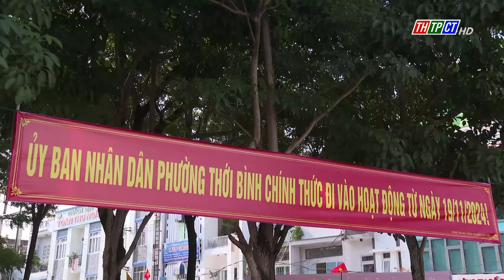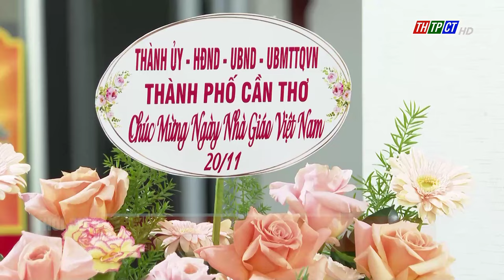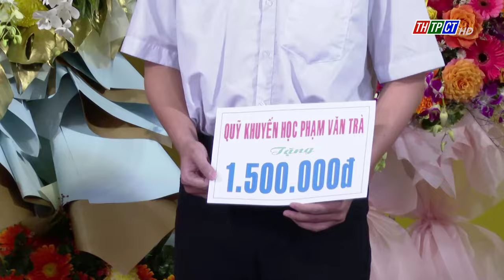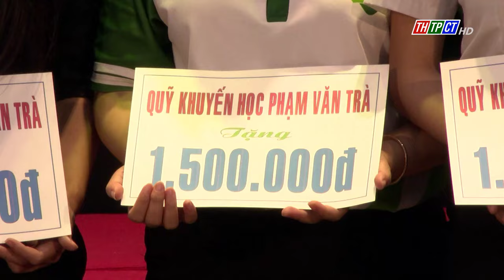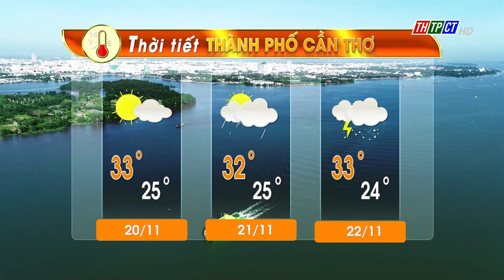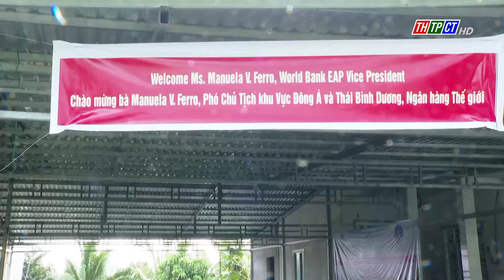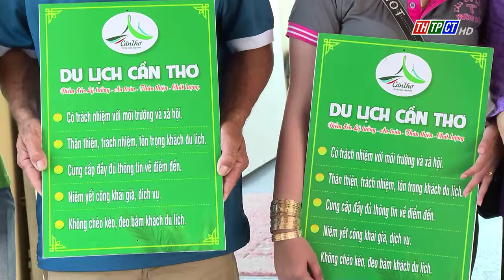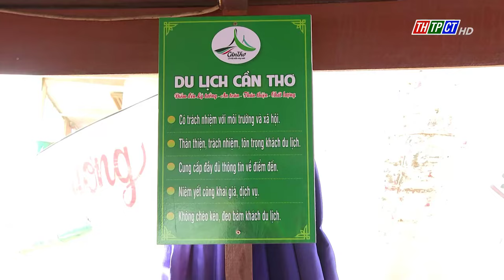Thời sự THTPCT tối 19/11/2024 | Cần Thơ TV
Những nội dung chính trong chương trình:
  - Phường Thới Bình mới chính thức đi vào hoạt động
  - Mỗi Nhà giáo là tấm gương sáng, góp phần xây dựng và phát triển TP. Cần Thơ
  - Tuần lễ Du lịch - Thương mại TP. HCM và ĐBSCL diễn ra tại TP. Cần Thơ